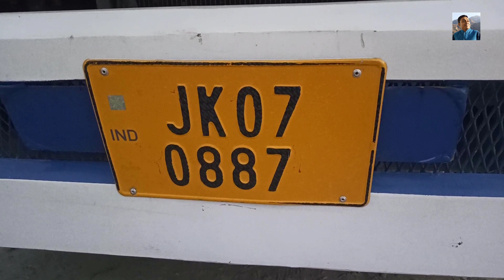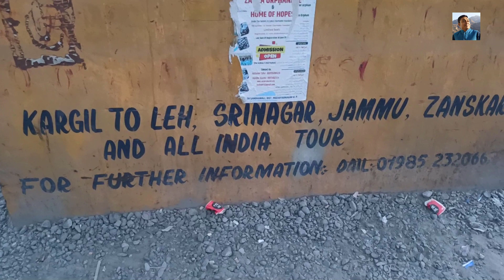কারগিল সরকারি বাসস্ট্যান্ড,লাদাখ,Kargil Government Bus Stand, Ladakh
লাদাখের অন্যতম জেলা শহর কারগিল। এই কারগিল সরকারি বাসস্ট্যান্ড থেকে ভোর হতেই লেহ,  শ্রীনগর, জম্মু সহ বিভিন্ন স্থানে বাস ছেড়ে যায়। এখানে সড়কগুলোতে বাসে ভ্রমণ খুবই আনন্দদায়ক। এছাড়া সরকারি বাস, তাই ভাড়া অনেক কম। দেখুন ভিডিও। এটি ৩৫তম পর্ব। কোন তথ্য জানতে কমেন্ট করুন। নোট : এ ভিডিও ধারণ করা হয়েছে গত সেপ্টেম্বর মাসের শেষ দিকে। আমি হঠাৎ অসুস্থ থাকার কারণে এ ভিডিও দিতে দেরি হলো।